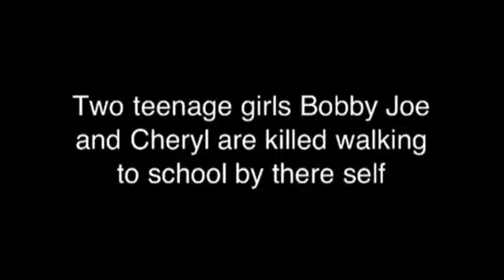Jeph and Deontre Book Trailer